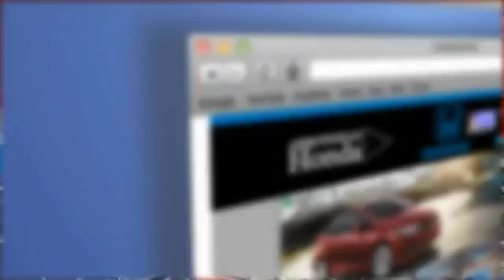2015 Honda CR-V Peoria AZ 14665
2015 Honda CR-V LX

Arrowhead Honda
8380 West Bell Road

Are you READY for a Honda?! March on down here! This 2015 CR-V is for Honda enthusiasts looking the world over for that perfect SUV. The CR-V is a top seller because it just makes sense. Safety? Check. Crash test scores don't get any higher. Versatility? Check. Tons of cargo capacity. Comfort and convenience? Check. Perfect driving position and idiot-proof controls. Secure handling? Check. In fact, the CR-V's very responsive steering makes it downright entertaining to drive!! Type your sentence here.